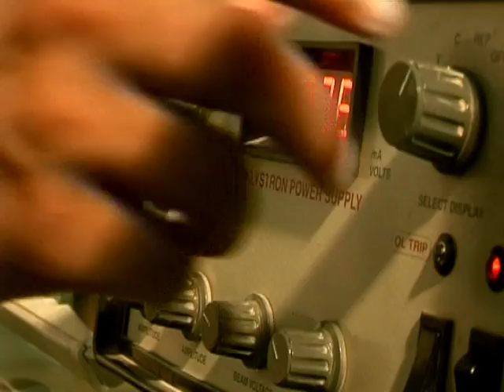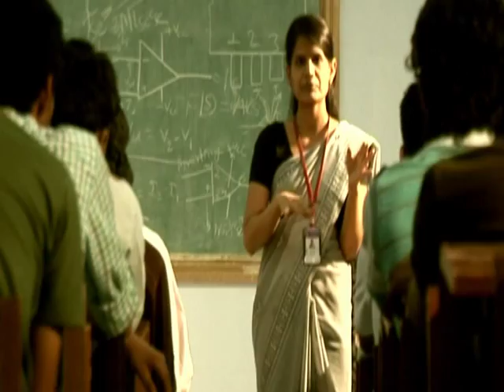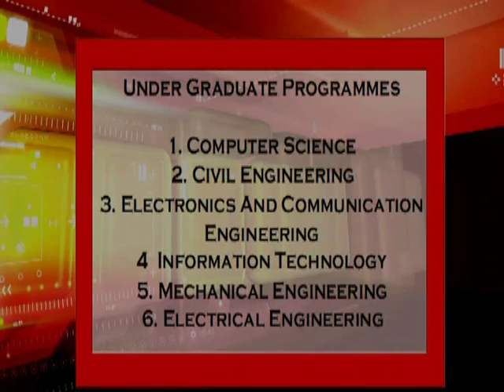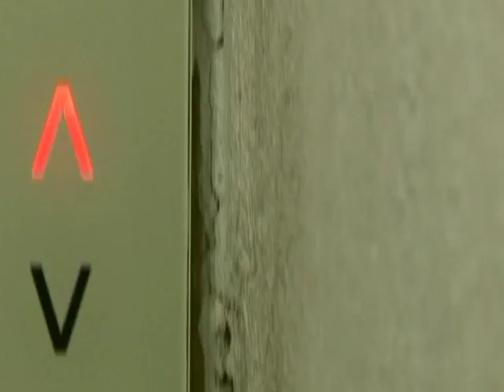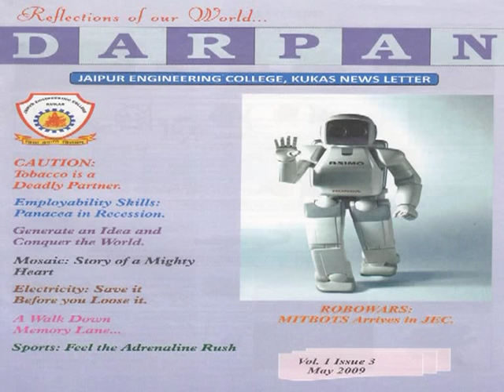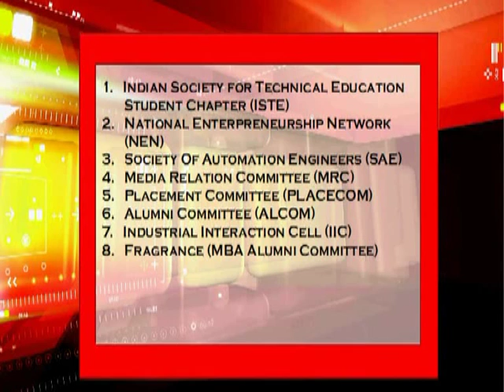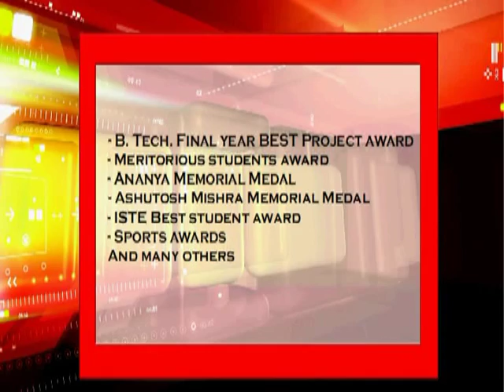JEC KUKAS JAIPUR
JEC GROUP OF COLLEGE, KUKAS

JAIPUR ENGINEERING COLLEGE, KUKAS
(RPET CODE-019)

JAIPUR INSTITUTE OF ENGINEERING AND TECHNOLOGY, KUKAS
(RPET CODE-079)

By Hiren Dudhat